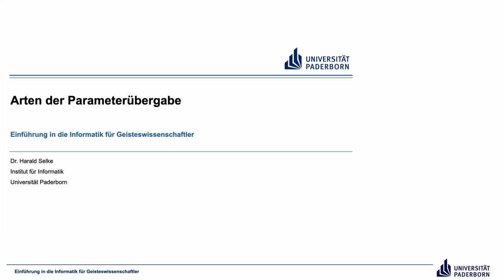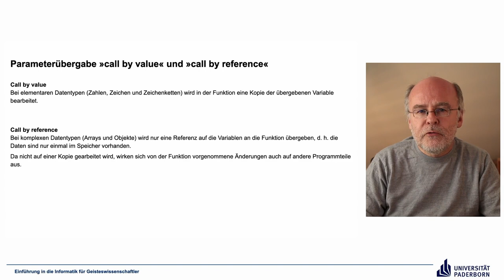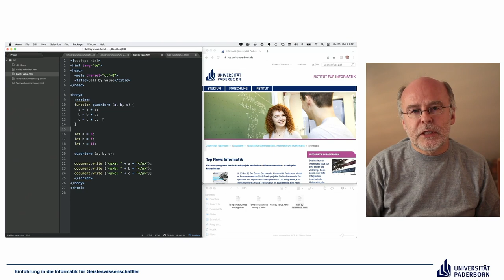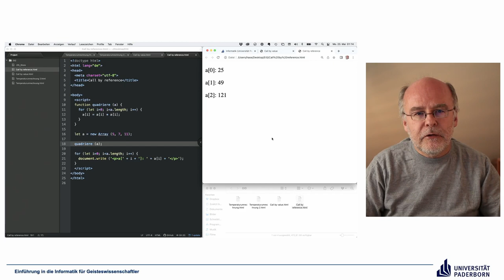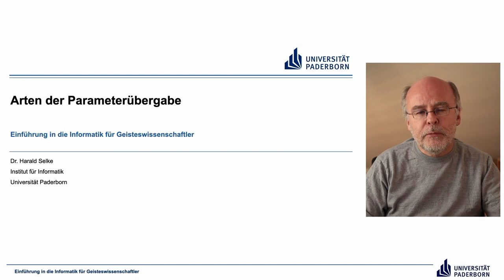EIG: Arten der Parameterübergabe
Abschnitte
00:00 Einleitung
00:20 Parameterübergabe »call by value« und »call by reference«
02:28 Beispiel
06:50 Abschluss